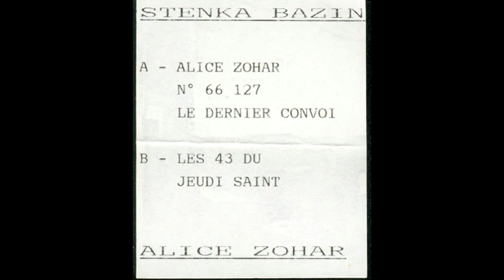Stenka Bazin - Alice Zohar